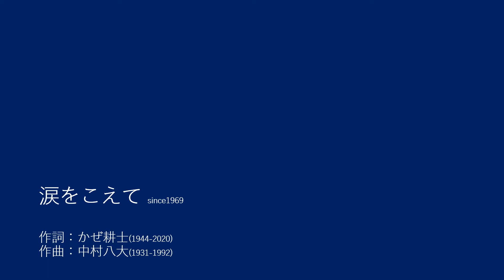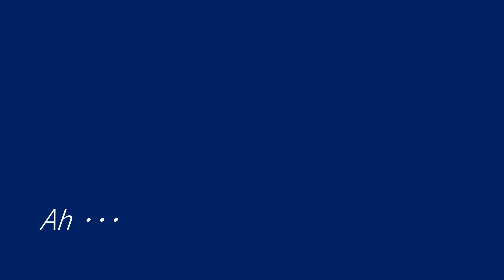涙をこえて 混声合唱 歌詞付き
1991年発売 音楽用教本
新版 若い翼は 上-1 収録